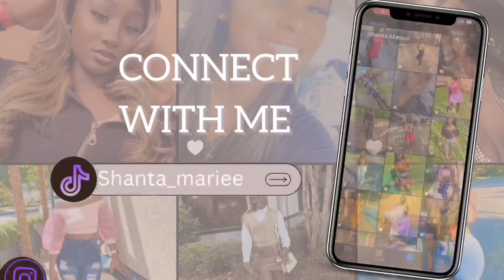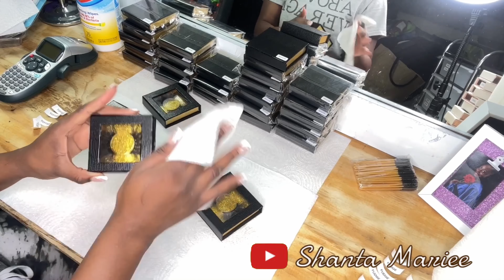Entrepreneur Vlog: organize with me 🤎 | Shanta Mariee✨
Facebook: The Chokolate Factory
IG: The Chokolate Factory

HAIR IS MY PASSION 🍃💕
Let’s work together 💡

🤎◾️◾️Stalk me ◾️◾️🤎

🤎◾️◾️About me ◾️◾️🤎

Born Day: 01/28 🎉
Sign: AQUARIUS ♒️
Children: One lit prince 👑

🤎Camera 📷
13 pro max

🤎Ring light : Neewer 18”

🤎Editing: IMovie